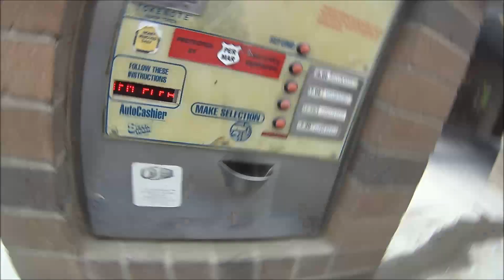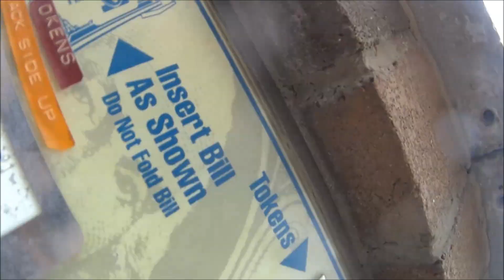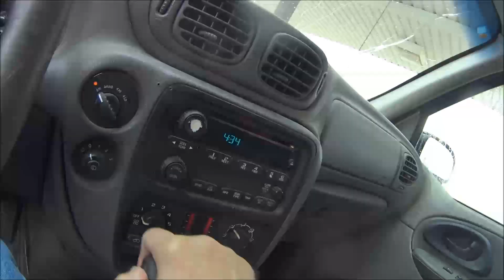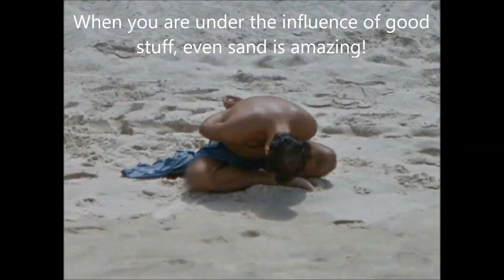Even a tortoise makes an appearance.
Goofy stuff from the past and present to fill in time before I hit the desert.